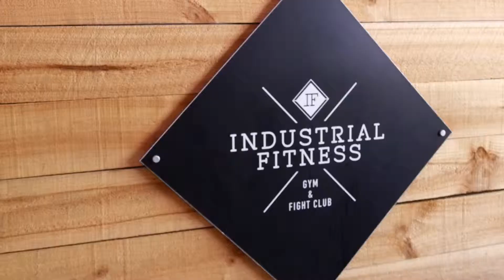101 premier games for the Wakatipu Rugby Club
We dedicate this Sports Show to Rafael Tuhura.
This senior brethren racked up 101 premier games for the Wakatipu Rugby Club.

~LIKE~COMMENT~SHARE the love for Rafa with LWBTV